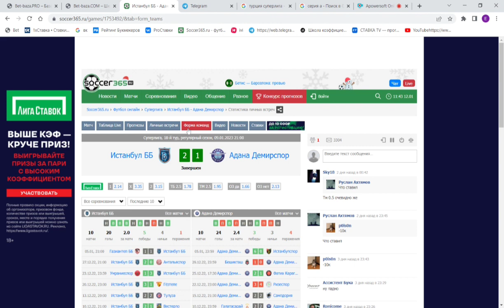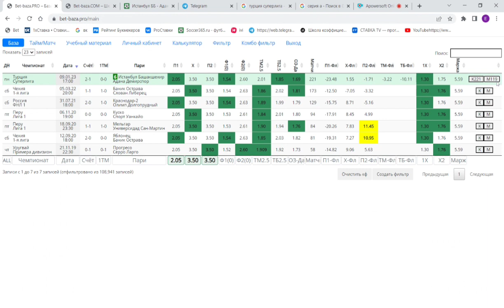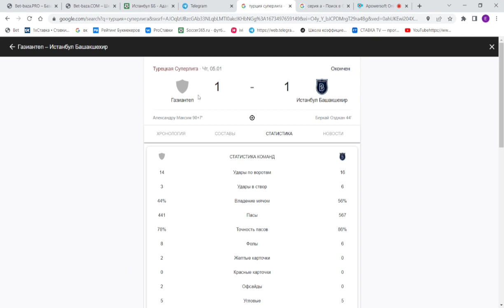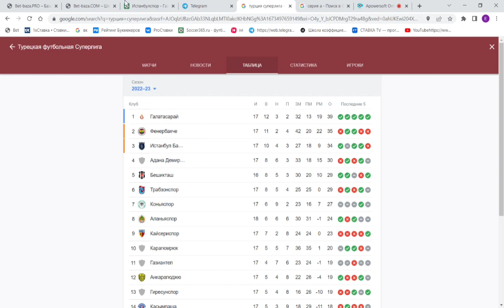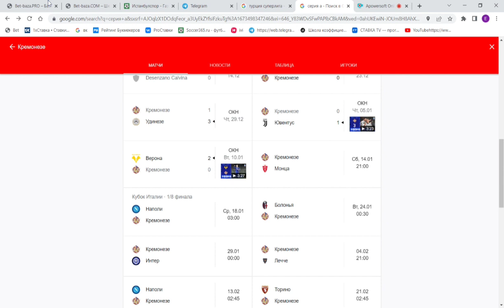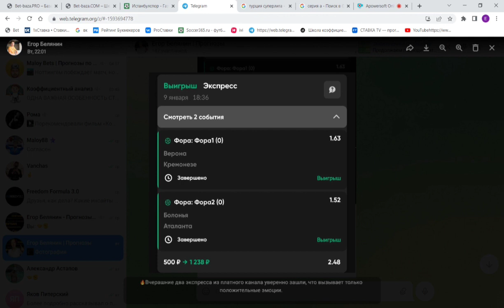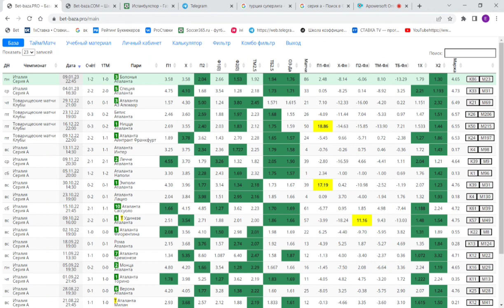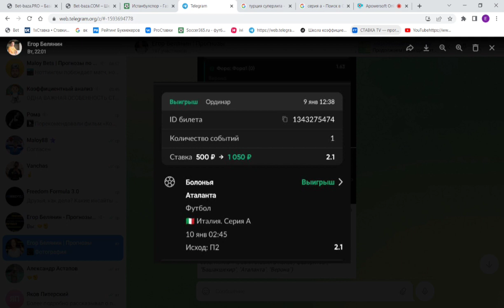Как Собрать Лучший Экспресс На Футбол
В этом видео я рассказал Как Собрать Лучший Экспресс На Футбол на примере зашедших экспрессов из моего закрытого телеграм канала.